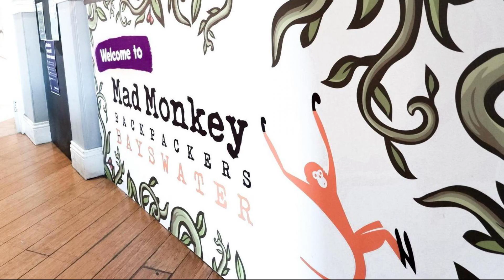Mad Monkey Backpackers Bayswater, Sydney, Australia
About Property:
Located in Potts Point, Kings Cross Backpackers is a perfect starting point from which to explore Sydney. The property features a wide range of facilities to make your stay a pleasant experience. Free Wi-Fi in all rooms, luggage storage, Wi-Fi in public areas, airport transfer, BBQ facilities are on the list of things guests can enjoy. Guestrooms are fitted with all the amenities you need for a good night's sleep. In some of the rooms, guests can find carpeting, clothes rack, linens, locker, mirror. The hotel's peaceful atmosphere extends to its recreational facilities which include golf course (within 3 km), billiards, games room. Friendly staff, great facilities and close proximity to all that Sydney has to offer are three great reasons you should stay at Kings Cross Backpackers.
Searching For
1. Mad Monkey Backpackers Bayswater - Sydney
2. Mad Monkey Backpackers Bayswater - Sydney Virtual Tour
3. Mad Monkey Backpackers Bayswater - Sydney Rooms
4. Mad Monkey Backpackers Bayswater - Sydney Amenities
5. Mad Monkey Backpackers Bayswater - Sydney Videos
6. Mad Monkey Backpackers Bayswater - Sydney Offers
7. Mad Monkey Backpackers Bayswater - Sydney Deals
Audio Credit:
Track Title: Blank Slate
Artist: VYEN